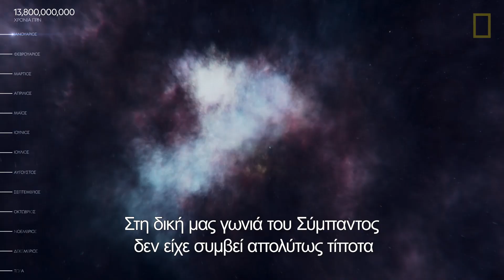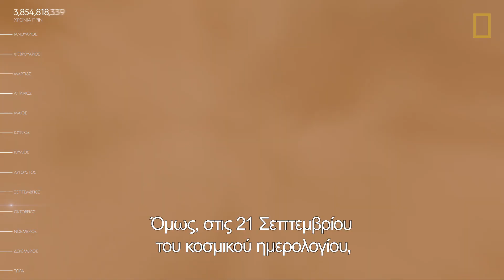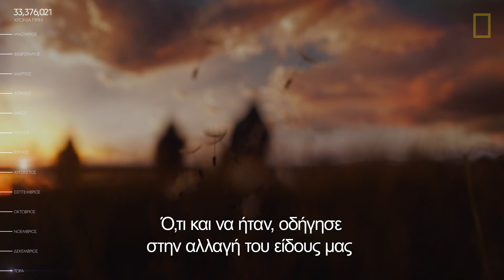National Geographic | Cosmos: Possible Worlds | Cosmic Calendar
Αυτό το κοσμικό ημερολόγιο συμπυκνώνει και τα 13,8 δισεκατομμύρια χρόνια απο το Big Bang στο ημερολόγιο ενός μόνο γήινου έτους.
Cosmos: Possible Worlds Νέα Επεισόδια Τρίτη 21.50 στο National Geographic.
Το National Geographic είναι ο κορυφαίος προορισμός για θέματα επιστήμης, εξερεύνησης και περιπέτειας. Η αποστολή του είναι να εμπνέει τους ανθρώπους να νοιάζονται για το περιβάλλον! Το National Geographic μας μεταφέρει κοντά στις σημαντικές ιστορίες και πέρα από τα όρια του εφικτού, μαζί με τους κορυφαίους δημιουργούς, επιστήμονες, δημοσιογράφους, φωτογράφους και εξερευνητές. Είναι διαθέσιμο στην Ελλάδα μέσω Nova, COSMOTE TV, Vodafone TV, WIND Vision.